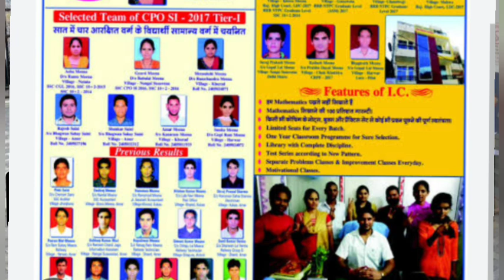ପରୀକ୍ଷl (ଓଡ଼ିଆ କବିତା )